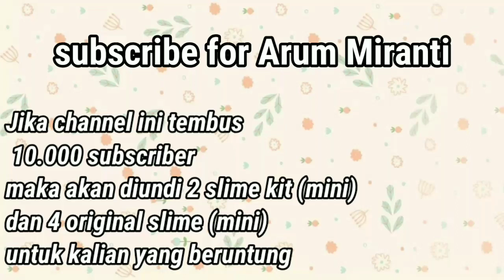Cara Membuat So Klin Lantai Clear Slime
Hai guys!

jadi kali ini aku mau ngingetin dulu ke kalian, jika channel ini tembus 10k subscriber maka akan ada Giveaway slime kit (mini) dan original slime (mini).❤️

Semoga clear slime yang aku bikin kali ini kalian suka, oke? Maaf ya kalau slimenya jelek.

Ada yang mau gak nih?
Follow Instagram aku juga ya

cara bikin slime
cara buat slime
membuat slime
how to make slime
clear slime
so klin slime
tutorial slime
diy slime
cara membuat slime soklin